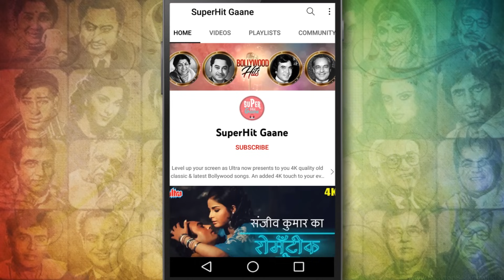Jadugar Saiyan (HD) Video Song : Nagin (1954) Vyjayanthimala, Pradeep Kumar | Hindi Classics Songs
Enjoy listening to the Evergreen Song 'Jadugar Saiyan '. Starring Pradeep Kumar, Vyjayantimala from their movie 'Nagin [1954]'. Sung by Lata Mangeshkar. Music by   Hemanta Kumar Mukhopadhyay.

                       Sulochana, I S Johar and Krishan Kumari.

🔸 Lyrics of Jadugar Saiyan :

      Jaadugar saiya
      Chhodo mori baiya
      Ho gai aadhi raat
      Ab ghar jaane do
      Jaadugar saiya
      Chhodo mori baiya

      Jaane de o rasiyaa
      Mere man basiyaa
      Mere man basiyaa
      Gaanv mera badi dur hai
      Teri nagariya ruk na sakun mai
      Pyaar mera majabur hai
      Zajir padi mere haath
      Jaadugar saiya
      Chhodo mori baiya

      Jhuki jhuki ankhiyaan
      Dekhegi saari sakhiyaan
      Jhuki jhuki ankhiyaan
      Dekhegi saari sakhiyaan
      Degi taanaa tere naam kaa
      Aise me mat rok bedardi
      Le le vachan kal shaam kaa
      Kal hoge phir ham saath
      Jaadugar saiya
      Chhodo mori baiya